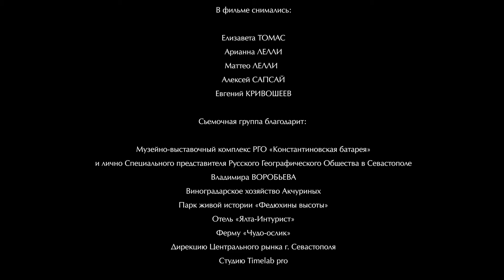Великолепная природа Крыма/Magnificent nature of the Crimea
Крым входит в состав России, занимает Крымский полуостров. Крым омывается Черным и Азовским морями, с материком соединяется Перекопским перешейком. Площадь полуострова - 27,0 тыс. кв. км. Максимальное расстояние с севера на юг - 205 км, с запада на восток - 325 км. Население на 1 января 1998 года - 2555 тыс. чел.

Crimea is part of Russia, occupies the Crimean peninsula. Crimea is washed by the Black and Azov Seas, connected to the mainland by the Perekop Isthmus. The area of the peninsula is 27.0 thousand square kilometers. The maximum distance from north to south is 205 km, from west to east - 325 km. The population as of January 1 , 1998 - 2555 thousand people .